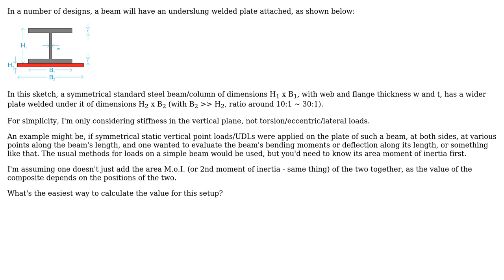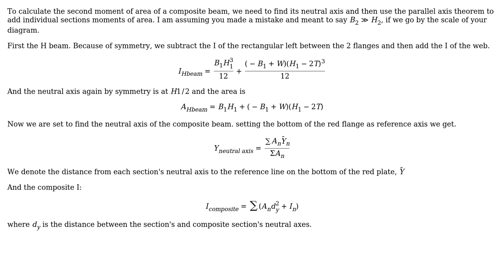Engineering: Calculating area moment of inertia for a beam with underslung plate?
With thanks & praise to God, and with thanks to the many people who have made this project possible! | Content (except music & images) licensed under CC BY-SA | Music | Images & others | With thanks to user Wasabi user Stilez user kamran and the Stack Exchange Network Trademarks are property of their respective owners. You are responsible for your own actions.